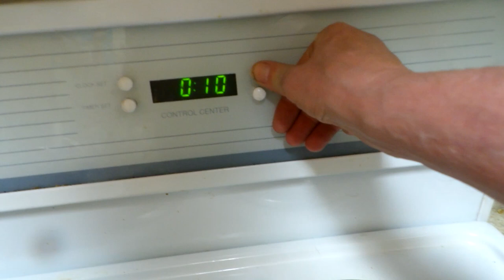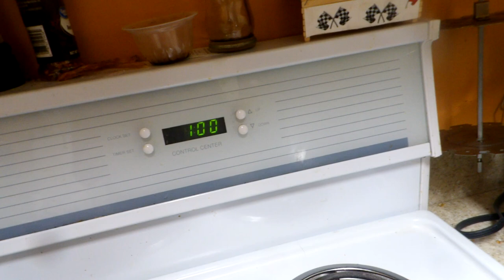Cherry Banana Bread Has Arrived on hotelroomchefclark Breaking News, Make Some For Your Friends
For those who have bananas that are not looking so good, perhaps you might consider making banana bread. Here is a twist to how I made this one. 3 bananas that have gotten to the point where the spots are all over them. When mashed they should yield about 1 cup. 2/3 cup of pitted cherries, put through my mini bullet, yields bout 1/2 cup. Add the two together and mix evenly giving you the 1 1/2 cup most recipes call for.
In your bowl place 1 1/4 cup sugar, add 1/2 cup butter (I melt mine) and blend together. Then combine 2 eggs to this and add the cup & a half of the fruit mixture, along with 1/2 cup milk and 1 tspn vanilla and mix till it is all blended evenly together.
In a separate bowl mix 2 1/2 cup flower, 1 tspn baking powder, and 1 tspn salt. When complete, add this to the above mixture until all is combined without having any dry mix left. Pour into pan (s), I use one 9x5 inch loaf pan which takes 75 mins. to cook at 350F.

PS, I am going to share with someone that might like some of the other creations here.
I will let this remain in the pan (on my cooling rack) 24 hours before removing.